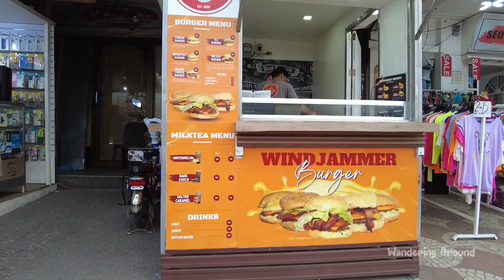Walk on Fields Avenue Evening Scenes | Angeles City | Philippines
Evening on Walking Street Angeles City Philippines